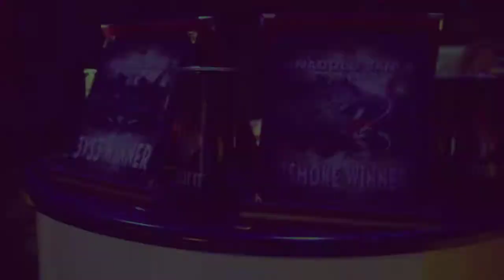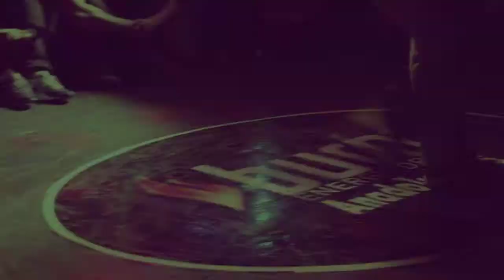Anadolu Jam Edition № 5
Directed by: SimferStyle Production